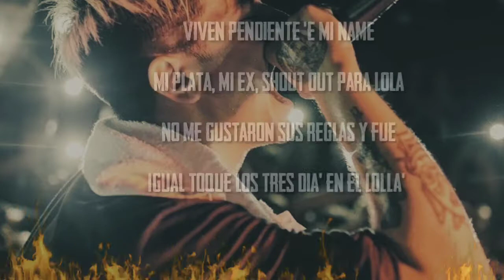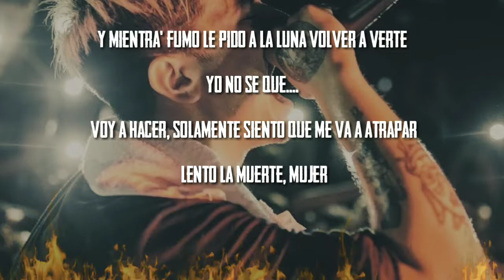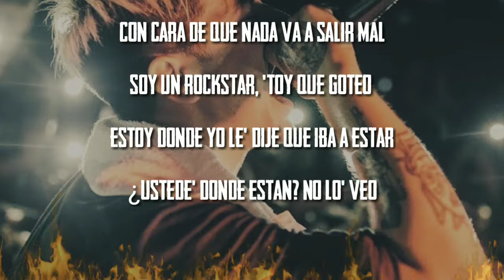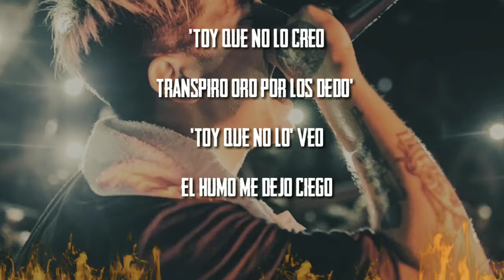DUKI - GOTEO || KARAOKE INSTRUMENTAL (PROD. KID SUPA)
Duki - Goteo

Remake by. pere4x

Tags: duki instrumental goteo karaoke música trap argentino pista beat para cantar sin voz música vídeo lirycs letra